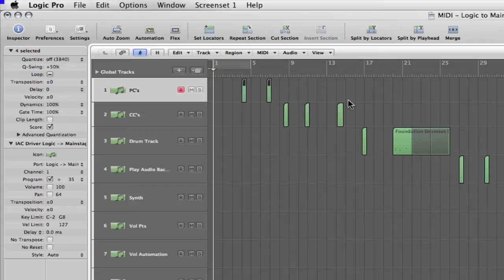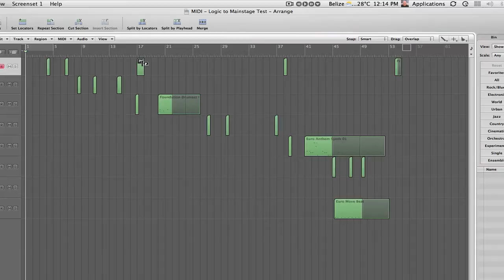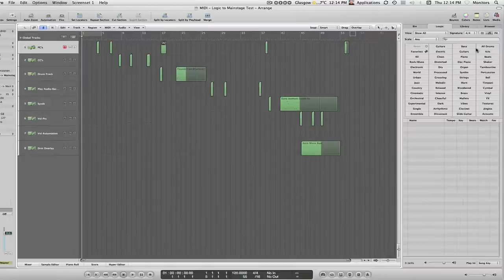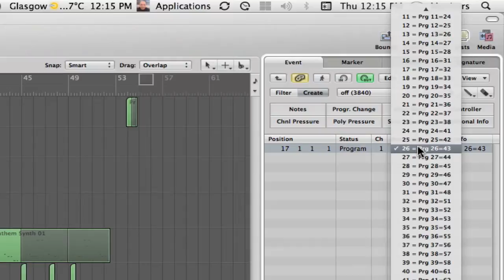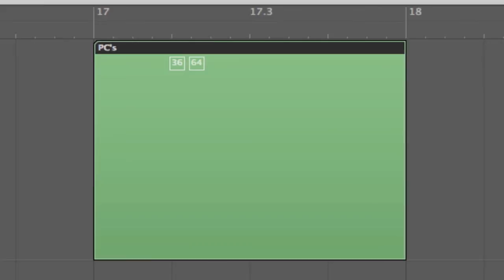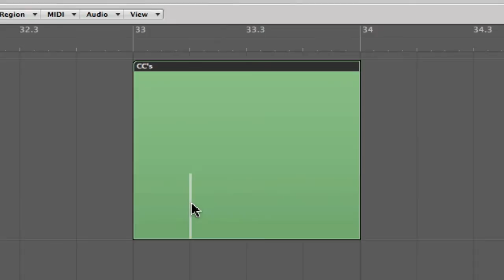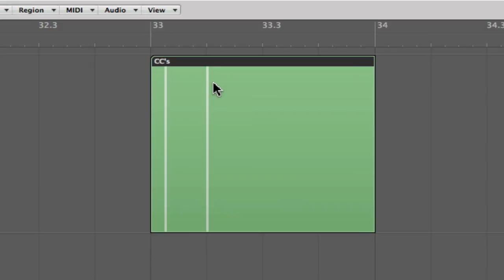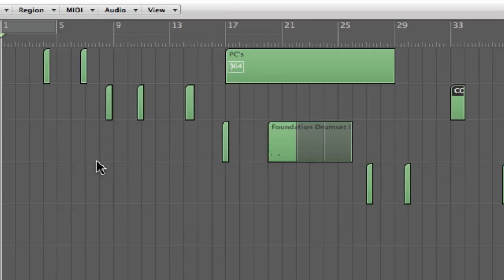Logic Pro Insert MIDI PC's and CC's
Manually create MIDI Program Changes and Control Changes using the pencil tool and the MIDI Event Window.